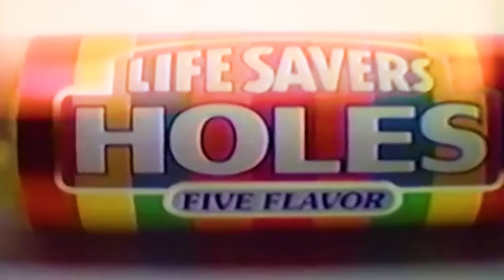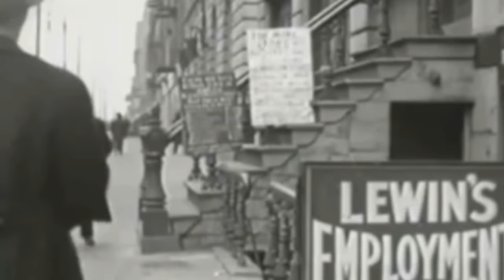Eating 100 Years Of Foods!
Today, I Zhong, am going to eat 100 years of foods. First we start in the 1900’s with Hershey kisses. Then we try a peanut butter and jelly sandwich. Next we try Coke cola. Time to to travel to the next decade 1910’s where we run into the angry chef! He shows us oreos cookies, life savers candy, and potato chips. Then we go to the 1920’s where we try kool-aid, reese’s peanut butter cups candy, salads, and fruit cakes. After that we go to the 1930’s where we try casseroles, wonder bread but grandma would rather have mrbeast candy. The next decade is the 1940’s where we have mac n cheese and minute rice. Next we got to the 1950’s where we see @VuJae . In this decade, we try McDonald’s and Burger King. We get burgers and chicken nuggets. After that we try eggos waffles with syrup. We hop into the 1960’s where we eat Pop-tarts and SpaghettiOs. We head to the 1970’s where we eat cup noodles, jell-o, and hamburger pasta. We check out the 1980’s and eat chicken nuggets, sloppy joe’s, and popcorn. After that is the 1990’s where we try pasta salad and sushi. We visit my decade in the 2000’s where we eat pizza. The next decade is 2010’s where we eat an impossible burger, cake pops, and matcha. The final decade is the 2020’s we have Mr Beast chocolate bars, and Prime by Logan Paul and KSI. Which decade is your favorite??